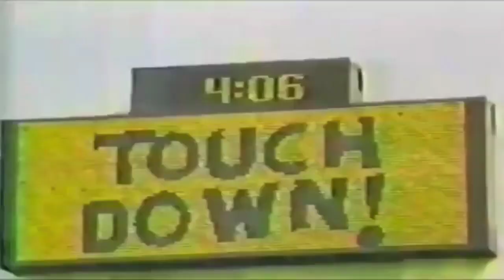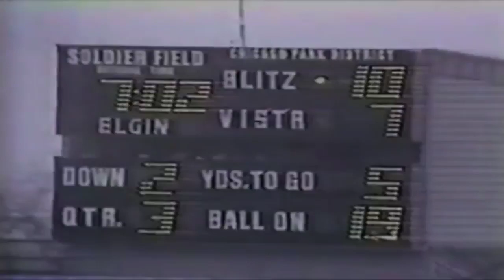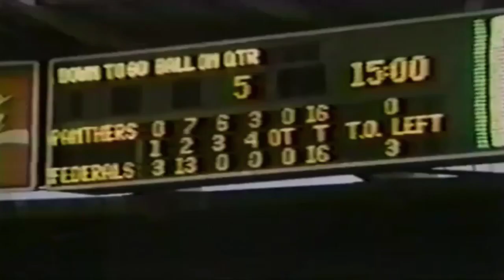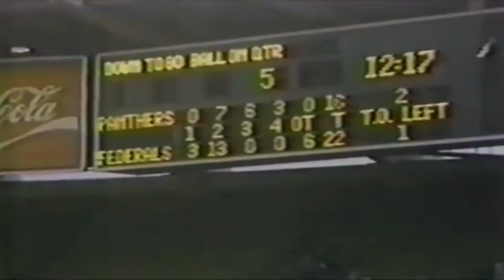1983 Week 4 This is the USFL